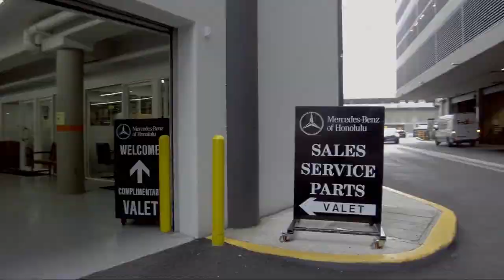2021 Mercedes-Benz GLE 350 Honolulu Ewa Beach Waipahu Mililani Kailua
2021 Mercedes-Benz GLE 350 Stock Number: A516628P Vin:4JGFB4KB8MA516628.